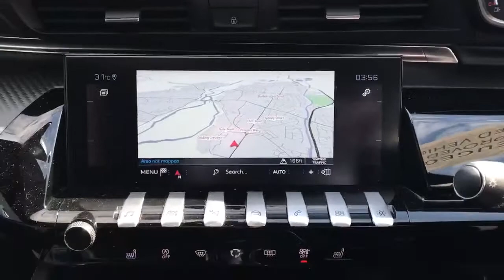KY19VSR Peugeot 508 2.0 Bluehdi 180PS First Edition 5dr Eat8 Auto